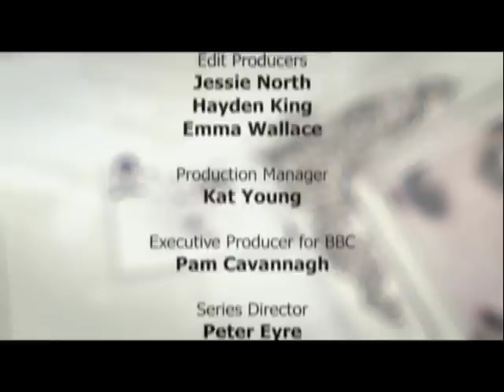Show Me The Monet BBC Series 2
See Hannah Wilmshurst's battle against the BBC 2 Series 'Show Me The Monet' judges David Lee, Charlotte Mullins and Roy Bolton. With Thanks to Lucky Day productions.